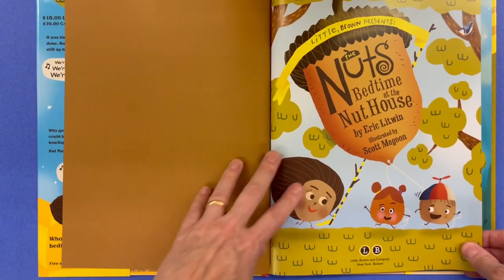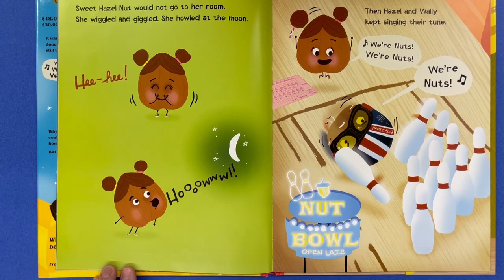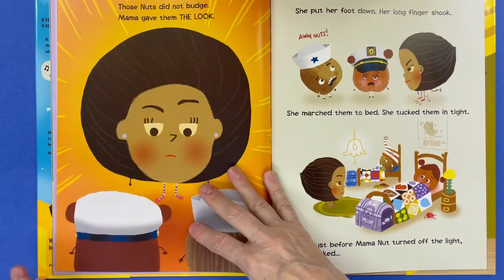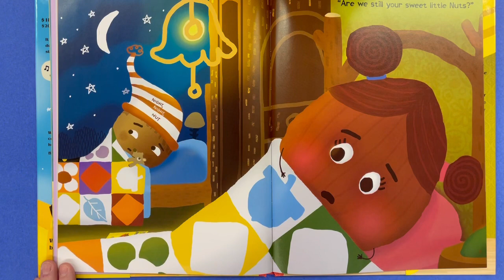The Nuts: Bedtime at the Nut House by Eric Litwin